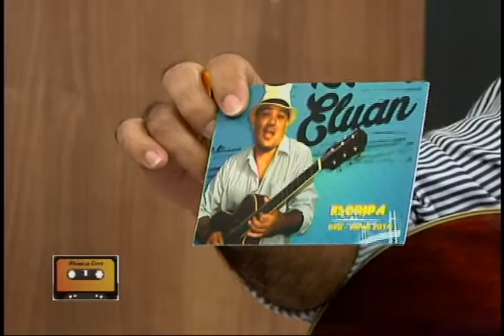Música Livre 114 20-03-2015 Eluan Silva 1/4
Mais uma vez no Música Livre Eluan Silva, esse cara que onde quer que vá, é sempre recheado de boas energias, e muito som para todos nós.

Unisul TV Canais: 04 e 26 (Laguna)
Apresentação: Juliano Demétrio
Exibições:
sexta feira 13:00 horas (reprise)
sexta feira 22:00 horas (inédito)
sábado      18:00 horas (reprise)
domingo     21:00 horas (reprise)